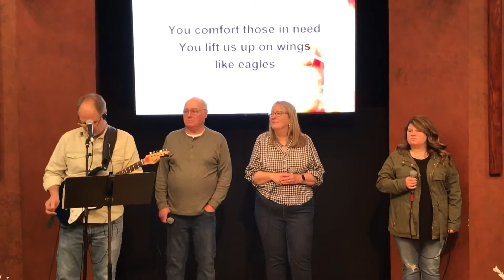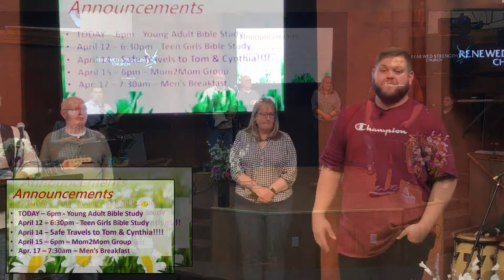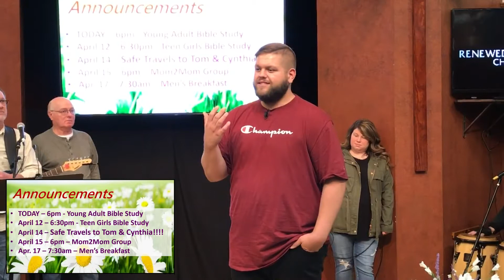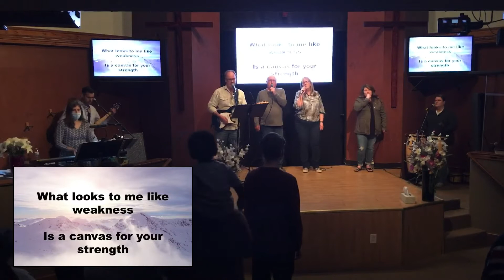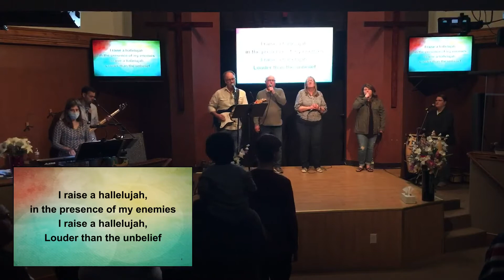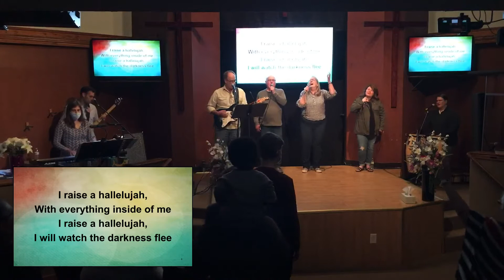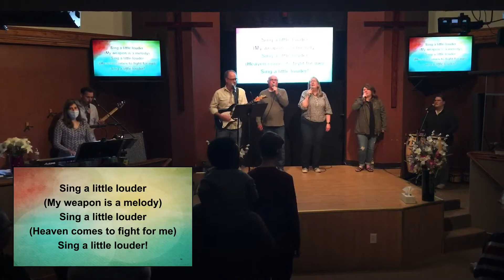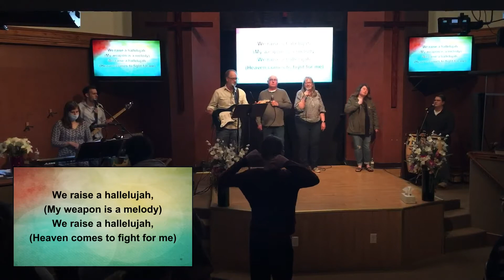4-11-2021 Keep Going - Lessons from 2nd Peter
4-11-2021 Keep Going - Lessons from 2nd Peter